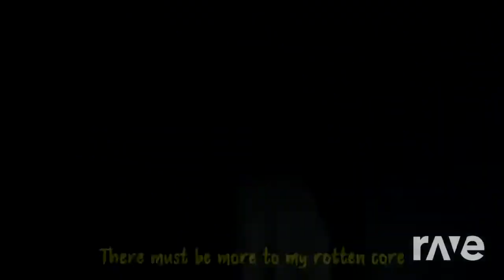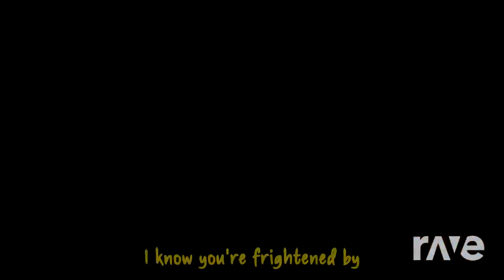FNAF SFM Minimix | RaveDj